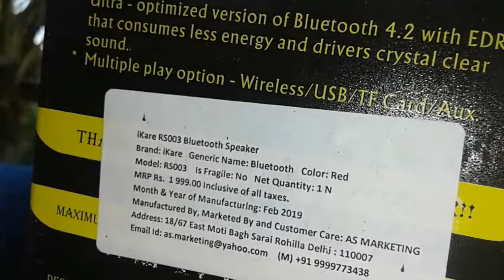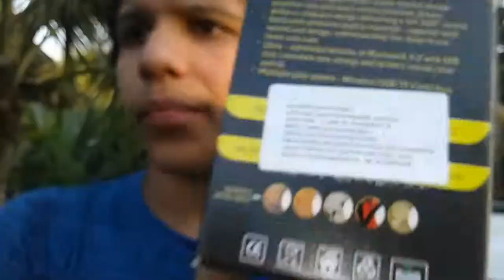Unboxing and reviews